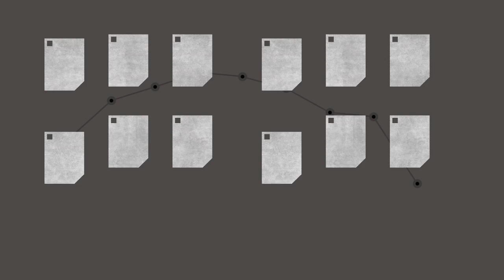The Global Competitiveness Report 2016-2017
Published since 1979, the Global Competitiveness Report series is today the world’s most comprehensive assessment of national competitiveness. This year’s edition is being released at a time when the world economy is evolving against the background of the “new normal” of lower economic growth, lower productivity growth, and high unemployment and when several downside risks loom on the horizon: the normalization of monetary policies in the United States, exchange rate and commodity price fluctuations, geopolitical tensions, and political instability.

The Global Competitiveness Report 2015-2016 presents the rankings of the Global Competitiveness Index (GCI). The GCI is based on 12 pillars that provide a comprehensive picture of the competitiveness landscape in countries around the world at different stages of economic development. The Report contains detailed profiles highlighting competitive strengths and weaknesses for each of the 140 economies featured.